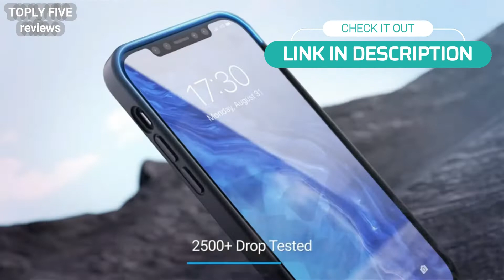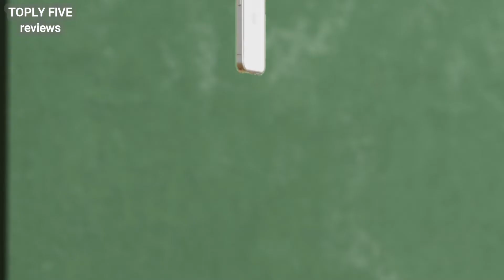Top 5 Best iPhone 13 Pro Cases In 2021 On Amazon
►US Link:
1. TORRAS Shockproof iPhone 13 Pro Case
2.Humixx 2021 Upgraded for iPhone 13 Pro Case
3. ESR Air Armor Case
4. Mkeke iPhone 13 Pro Case
5. JUSTCOOL iPhone 13 Pro Case

★Best Amazon Today's Deals
★Try Audible and Get Two Free Audiobooks
★Gift Cards for Someone Special